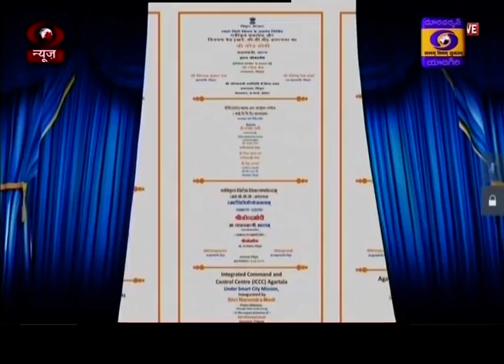Urdu News || Dt: 09-03-2021 || 19:15 Hrs